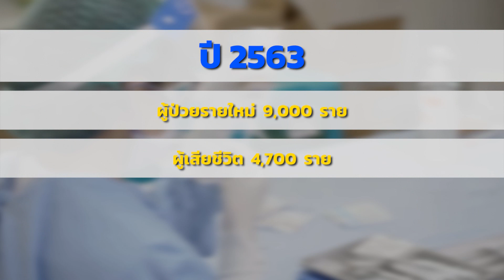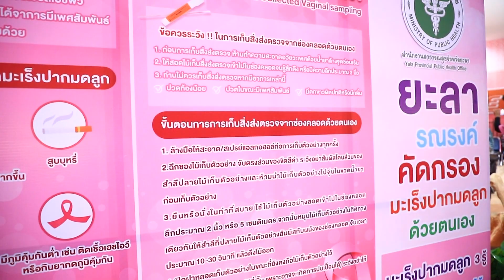รณรงค์ฉีดวัคซีน HPV นโยบาย Quick Win ด้านสาธารณสุขของรัฐบาล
NBT YALA - รณรงค์ฉีดวัคซีน HPV นโยบาย Quick Win ด้านสาธารณสุขของรัฐบาล